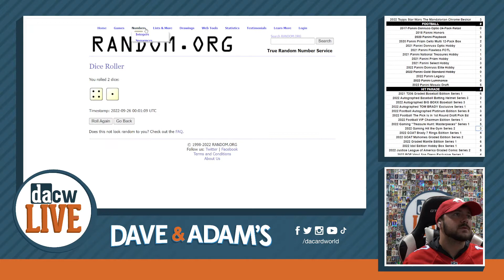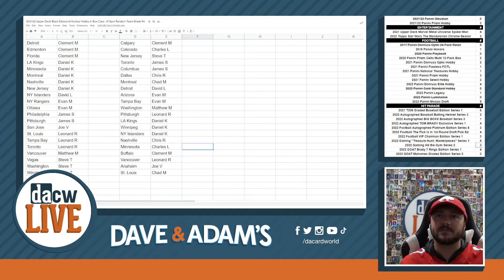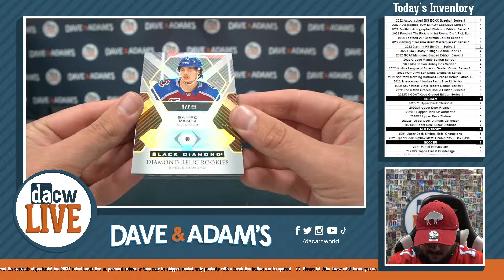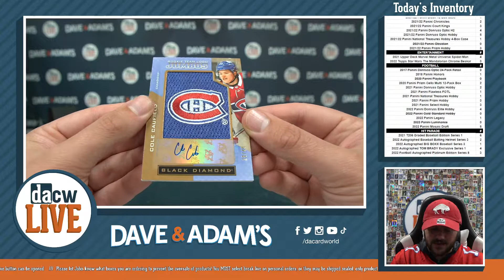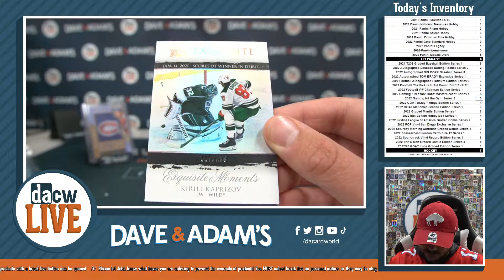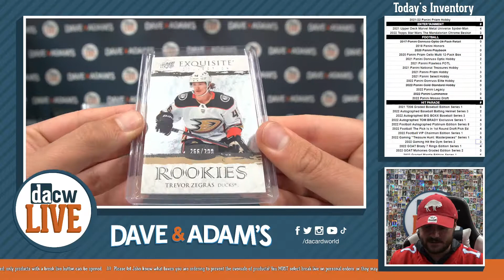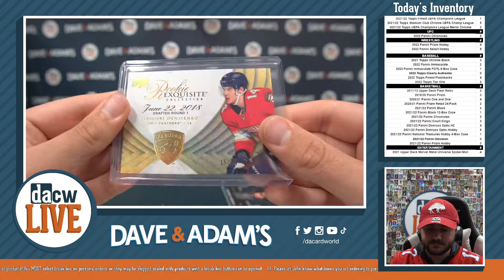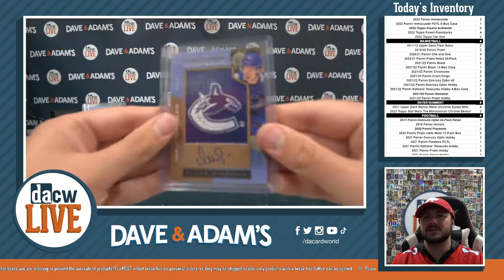2021/22 Upper Deck Black Diamond Hockey Hobby 5-Box Case- 31 Spot Random Team Break #6